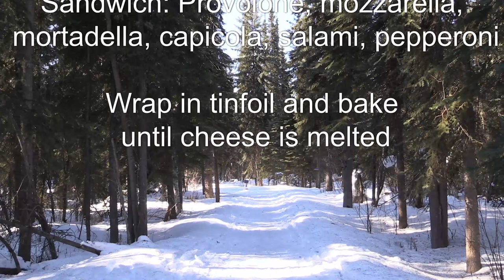Dry Cabin Chef Episode 3: Quarantine Cooking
Cooking while you're stuck at home? Watch this video to learn how to smoke a brisket and make a muffaletta sub while you're stuck in a cabin!
Many thanks to The Cookie Jar for allowing us to film and making great food! I highly recommend the cookies,  corned beef hash, and cinnamon rolls.